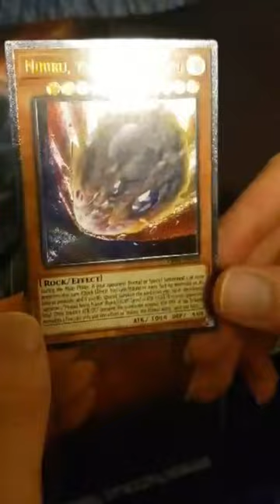Nibiru The Primal Being - Ultimate Rare Yugioh!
Nibiru the primal being ultimate rare is quite the sight.
Nibiru made an impact on the tcg since its debut and been a staple since!
Ultimate Rare Nibiru is a personal favorite and a nice collectors piece!